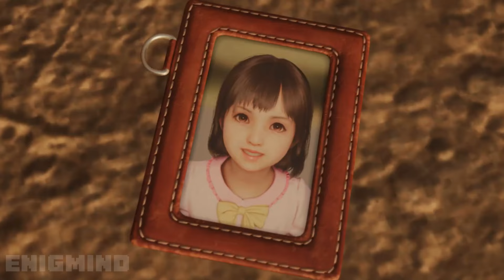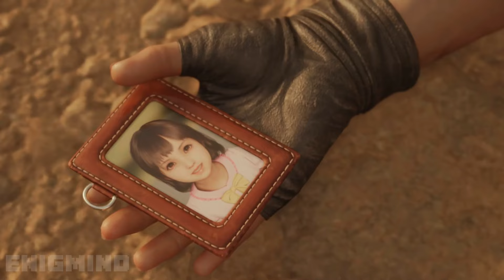All Characters Deaths in Final Fantasy 7 Rebirth Remake 2024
Chapter List:
00:00 Tifa's Father Death Scene Final Fantasy 7 Rebirth Remake 2024
01:28 Tifa's getting killed by Sephiroth Final Fantasy 7 Rebirth Remake 2024
03:15 Dyne Death Scene Final Fantasy 7 Rebirth Remake 2024
13:53 Cloud kills Tifa Death Scene Final Fantasy 7 Rebirth Remake 2024
17:16 Tseng Death Scene Final Fantasy 7 Rebirth Remake 2024
19:43 Aerith's Mother Death Scene Final Fantasy 7 Rebirth Remake 2024
24:08 Tifa recalls her father Death Scene Final Fantasy 7 Rebirth Remake
24:53 Myrna Death Scene Final Fantasy 7 Rebirth Remake 2024
26:30 Cait Sith Death Scene Final Fantasy 7 Rebirth Remake 2024
31:57 Biggs Death Scene Final Fantasy 7 Rebirth Remake 2024
35:32 Aerith Death Scene Final Fantasy 7 Rebirth Remake 2024
46:00 Subscribe 🙏

Final Fantasy VII Rebirth is an upcoming action role-playing game developed and published by Square Enix, scheduled to release for PlayStation 5 on February 29, 2024. It is a sequel to Final Fantasy VII Remake, and the second in a planned trilogy of games remaking the 1997 PlayStation game Final Fantasy VII.